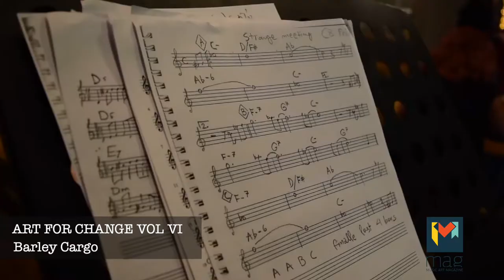Pre feStivAl event in Barley Cargo on 31st October to 3rd November ....